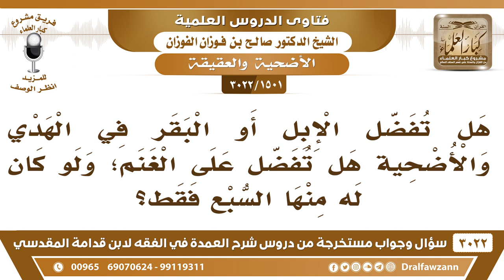[1501 -3022] أيهما أفضل في الأضحية والعقيقة: الإبل والبقر أم الغنم؟ - الشيخ صالح الفوزان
-"[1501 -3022] السؤال: هل تفضل الإبل أو البقر في الهدي والأضحية هل تفضل على الغنم؟ ولو كان له منها السبع فقط؟
الجَوَابُ: لا الشاة أفضل من سبع البدنة و سبع البقرة، ما في شك، الشاة أفضل من سبع البدنة، وسبع البقرة، ولكن إذا عق بالإبل فإنها ما تقبل الاشتراك، ما فيها عن سبع عن واحد فقط يذبحها عن واحد، البقرة يذبحها عن واحد، نعم.
للاشتراك في قناة الشيخ صالح الفوزان

للاستفسار والإقتراحات والدعم
رئيس الفريق
لمشروع كبار العلماء